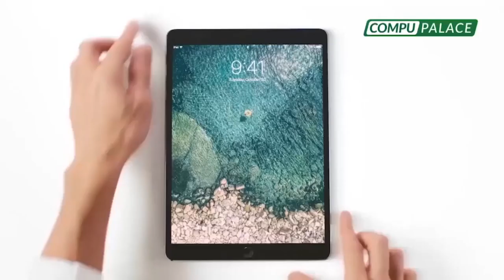ENTREVISTA🎙️ EL PANDERO DE PREGUNTAS DE ALÓ VIZCARRA🔥 Eloy Marchán: "Parecemos presos oficialistas"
EL PANDERO DE PREGUNTAS DE ALÓVIZCARRA
🚨 Periodista EloyMarchán: “El periodismo no cumple su papel, parecemos presos oficialistas y hay guerra de protagonismo entre Zamora y Molinelli por quien sale en la foto con Vizcarra”